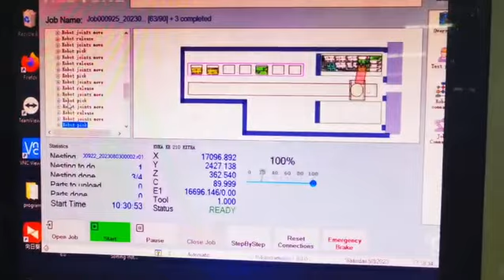Morn laser-SORTING ROBOT FOR 2D LASER CUTTING MACHINES